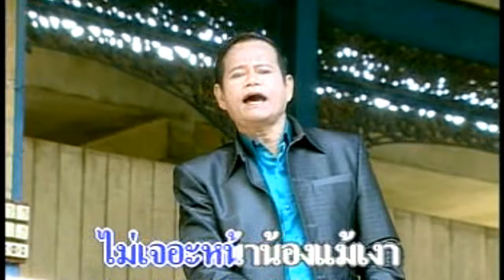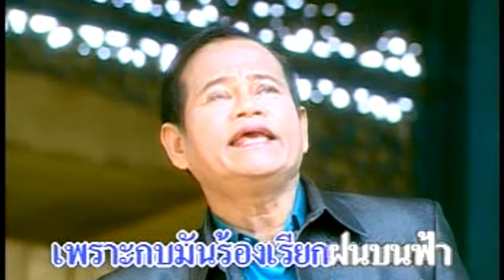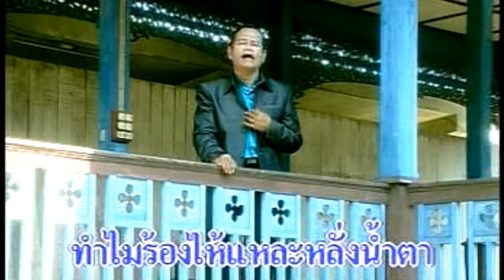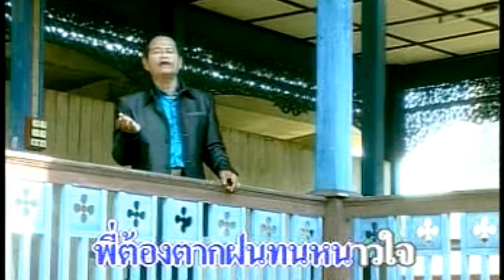เพลง ฝนเดือนหก (MV KARAOKE) รุ่งเพชร แหลมสิงห์